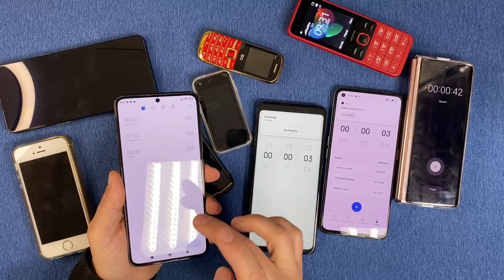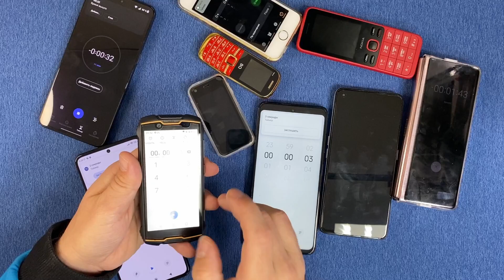10 Phone Alarm Clock Setup OnePlus/Xiaomi/iPhone/Samsung/Nokia/POCO/CUBOT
10 Phone Alarm Clock Setup OnePlus Xiaomi iPhone Samsung Nokia POCO  CUBOT